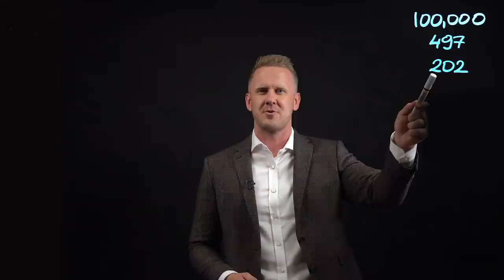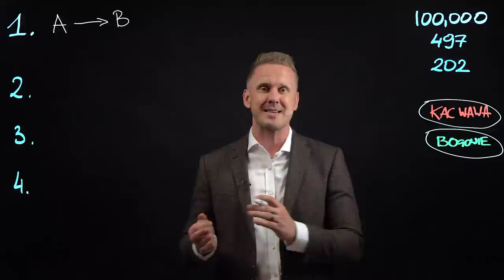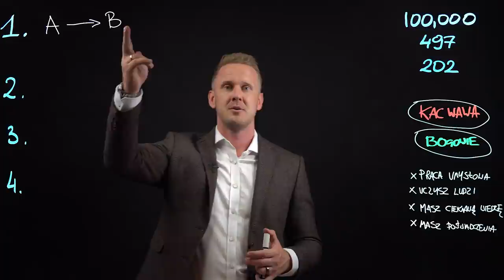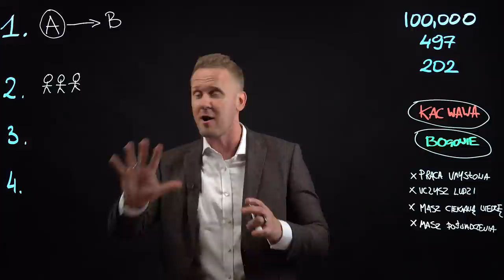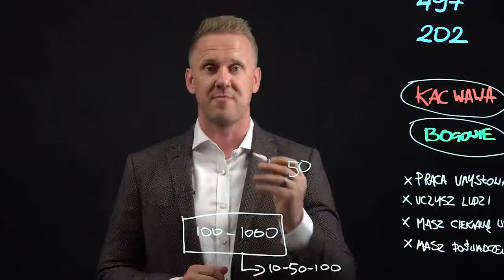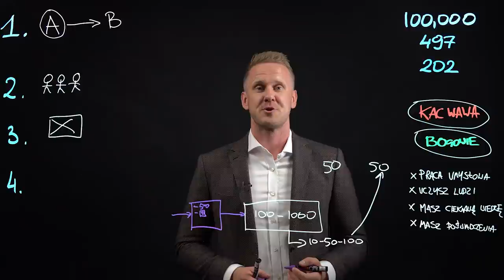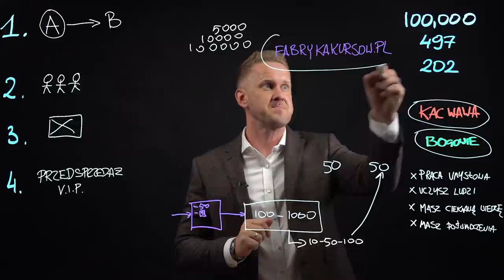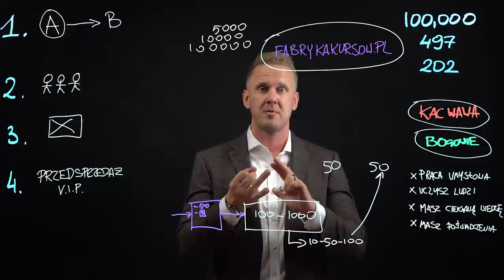4 Żelazne Zasady Kursu Online, Który Da Ci 100.000zł+ Przychodu | Jak zrobić kurs online?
Jak zarabiać na swojej wiedzy poprzez edukację online, jak stworzyć kurs online oraz jakie są żelazne zasady takiego kursu, który zarobi dla Ciebie 100.000 zł? Aby uruchomić swoje szkolenie online musisz przygotować dla swoich studentów proces i plan, który pomoże im przejść z punktu A do B. W filmie omawiam kwestie związane z ankietami, budowaniem listy mailowej, tworzeniem modelu przedsprzedaży kursu.
Stworzenie własnego szkolenia online to jeden z lepszych pomysłów na biznes w 2020 roku, gdzie e-learning i sprzedaż wiedzy w internecie to szybko rosnący rynek.